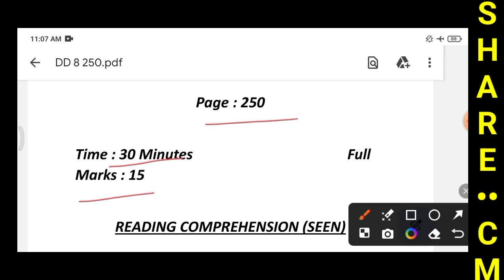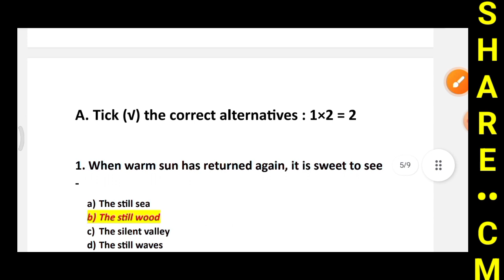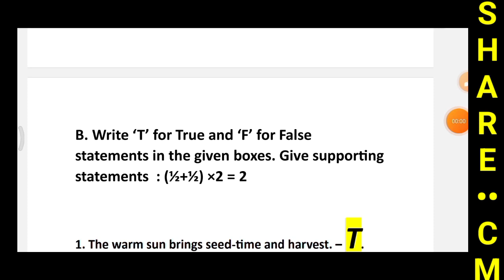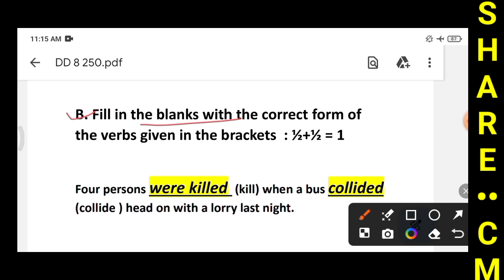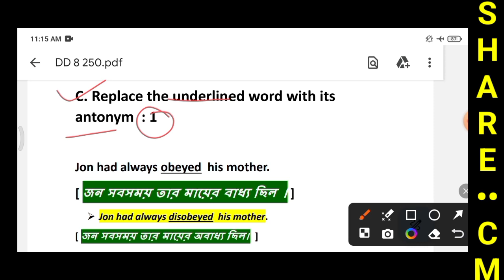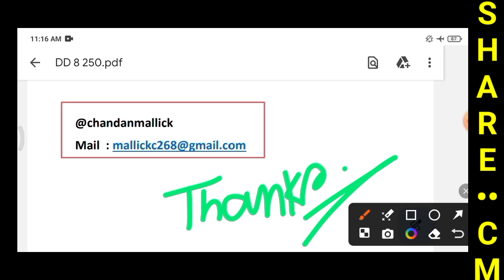Class 8 Duff and Dutt Question Bank 2024 | Class 8 Question Bank English 1st Summative Page 250